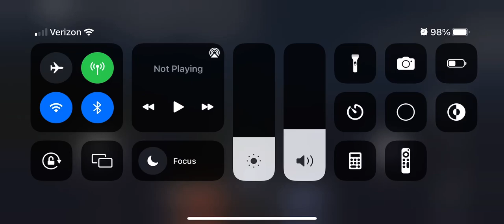Caledonian airways flight 153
Caledonian airways flight 153 (star of robbie burns) was landing at Douala international airport (stopover) the dc-7 was going to Luxembourg but crashed on landing none of the 111 people survived the crash,this happened on March 4,1962